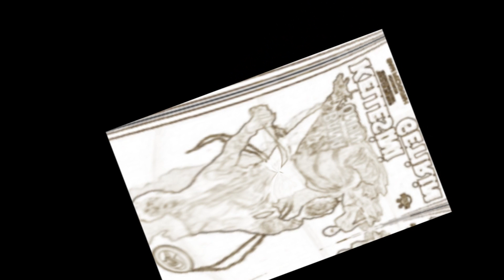Jason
I must re-steal some editing software soon.